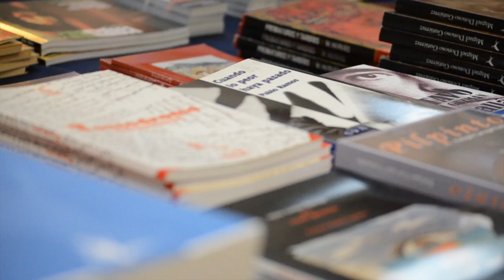FERIA INTERNACIONAL DEL LIBRO QUITO 2013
El Ministero de Cultura y Patrimonio organiza la Feria Internacional del Libro  Quito 2013, en el Centro de Eventos Bicentenario del 22 de noviembre al 1 de diciembre. La entrada es gratuita.

Este es un reporte especial de la participación de la Casa de la Cultura en este encuentro sin fronteras.